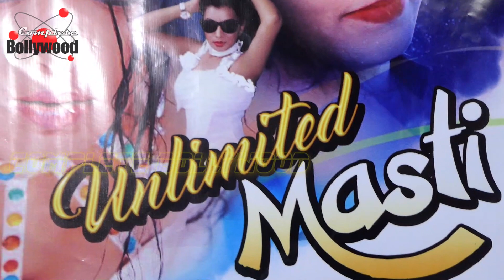Song Recording of the Album 'Unlimited Masti'